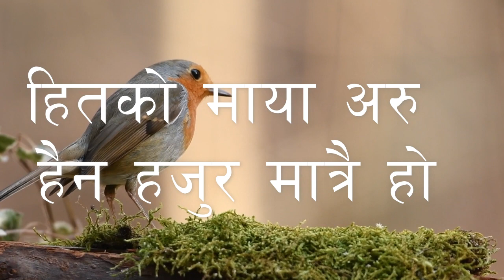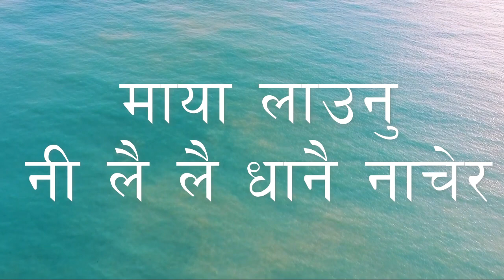Nepali lok geet madanaiko melaima मदनैको मेलैमा By Bijaya Niraula | lok song | लोक गीत